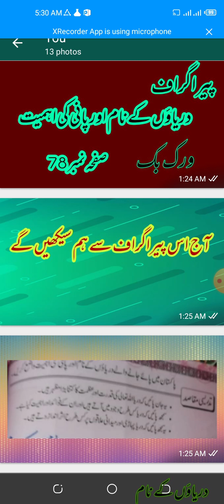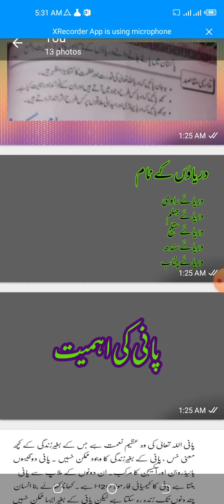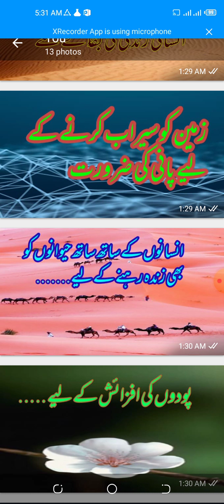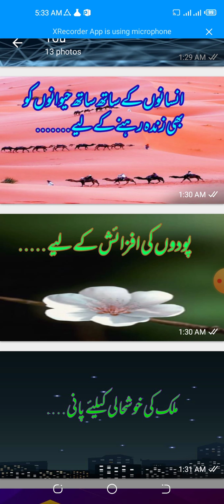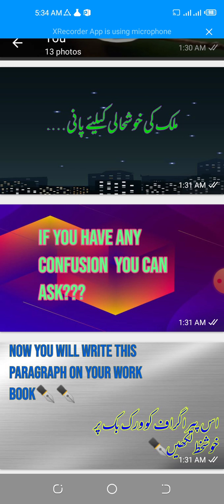پیراگراف نویسی ویڈیو نمبر ایک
اردو
 پیراگراف نویسی